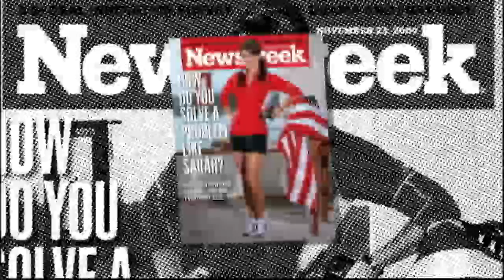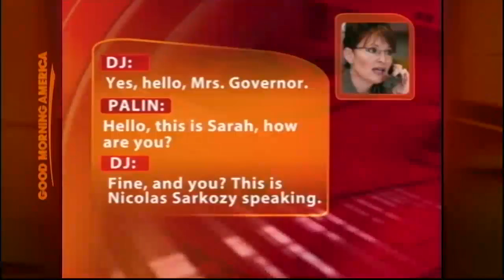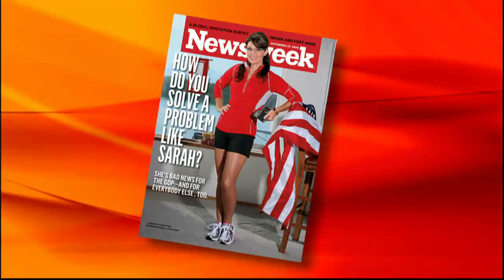Sarah Palin Takes On Critics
The former vice presidential candidate's upcoming book creates a media blitz.